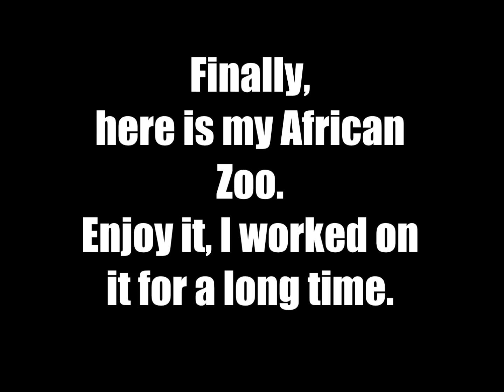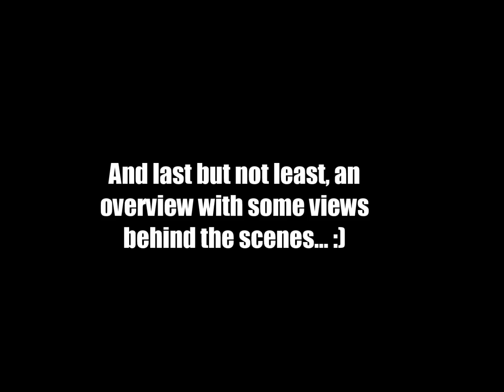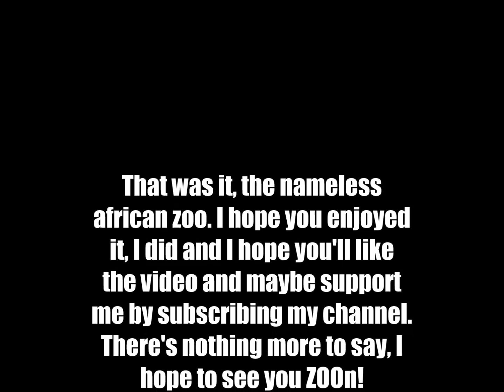Zoo Tycoon 2: Big African Zoo ~ Phil ZooTycooner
I hope to answer all the questions you have, there is nothing to add, so just enjoy the video! Watch the full length, it's worth it! ;)
The most important webpages to download stuff are linked in my channel description.